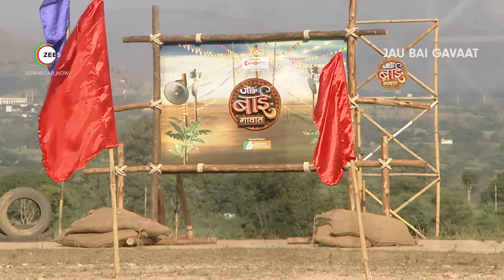Jau Bai Gavaat चे सर्वात कठीण Task | Zee Marathi